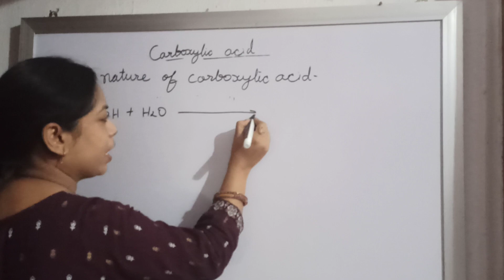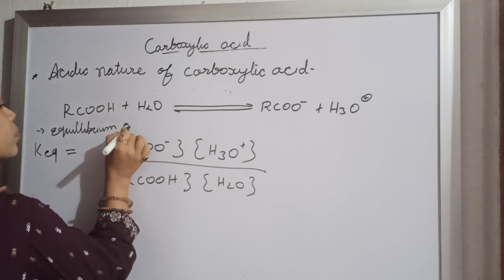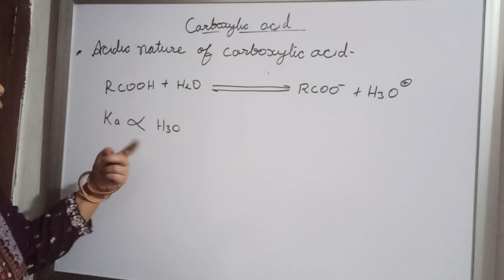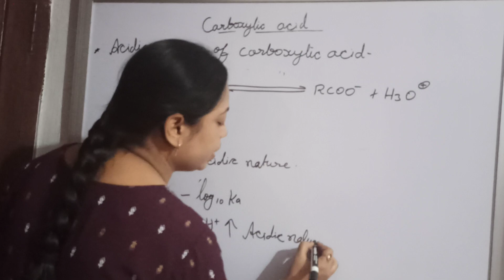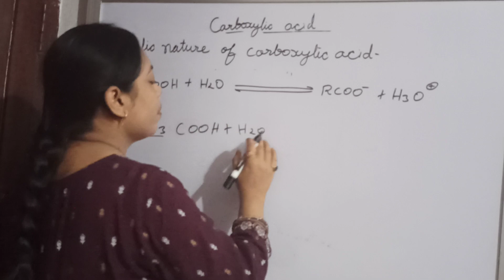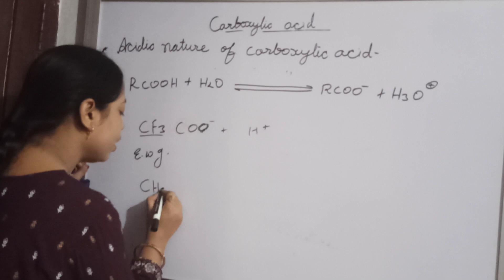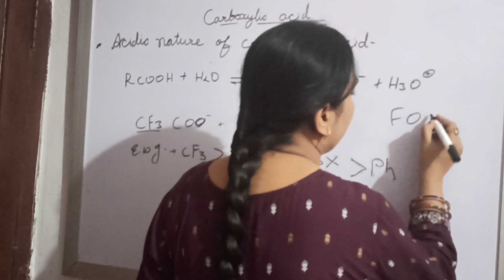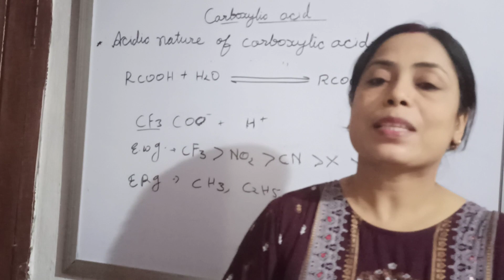Carboxylic acids and their derivatives class 12 part- 44 by Minakshi Jha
Acidic nature of carboxylic acids.  value of Ka and Pka. effect of electron withdrawing group and electron Releaseing group on carboxylic acids.